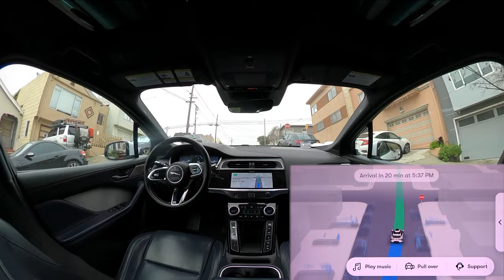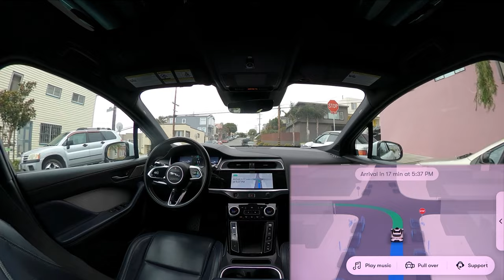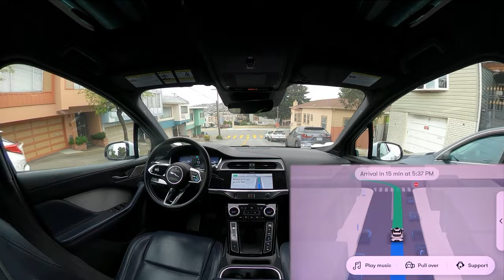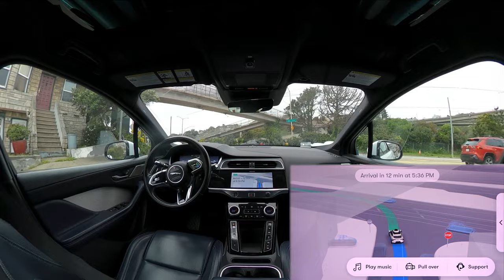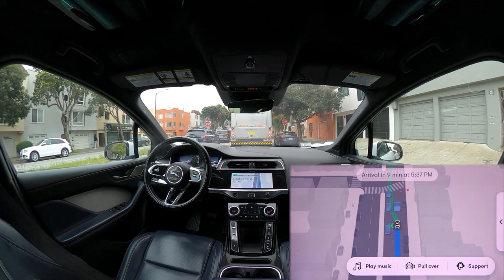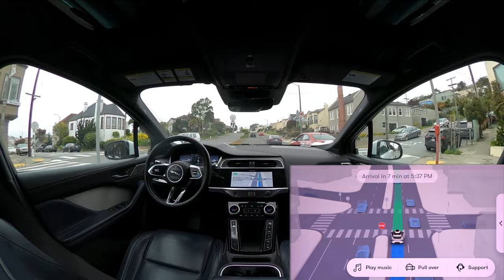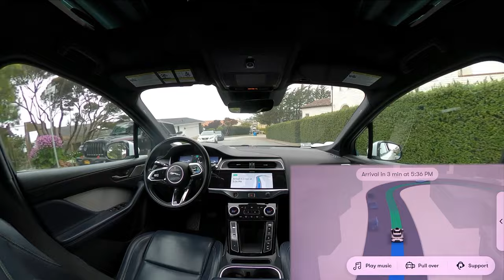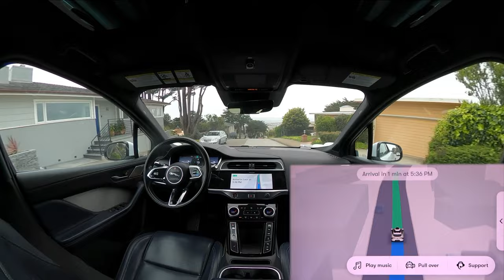Self-driving Waymo car: hilly neighborhoods! | JJRicks Rides With Waymo #152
Timestamps:
00:00 Ride start
00:20 Downhill three point turn
05:28 Neat S-curve four way stop
07:45 Unprotected left on stop with interesting visibility
16:50 STEEP long hill